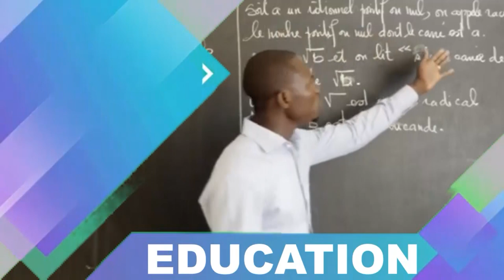Entretien exclusif avec Hamidou THIAW du MPR "La Releve Citoyenne" «L'émergence du Sénégal...»